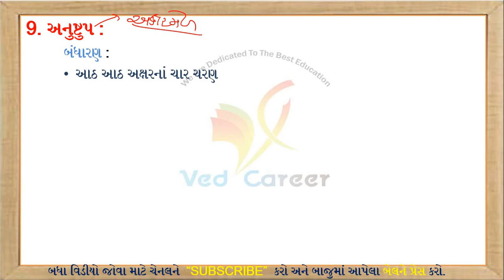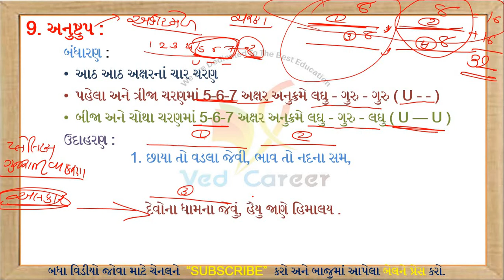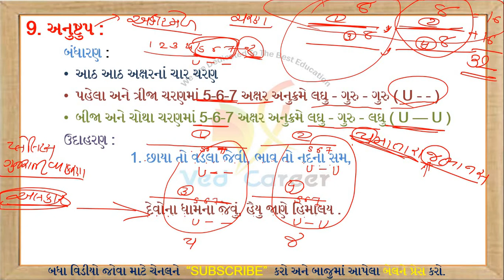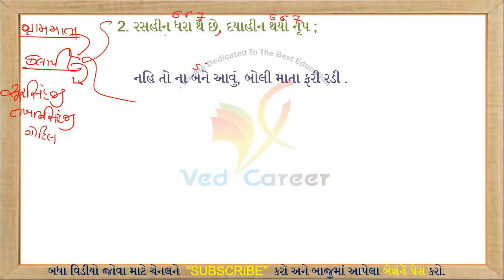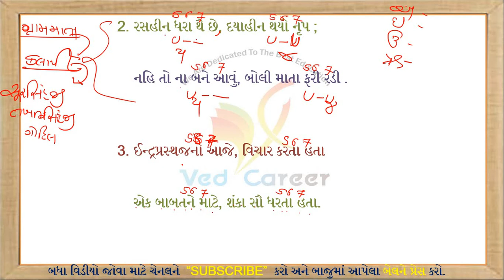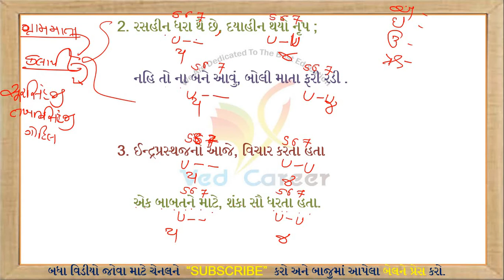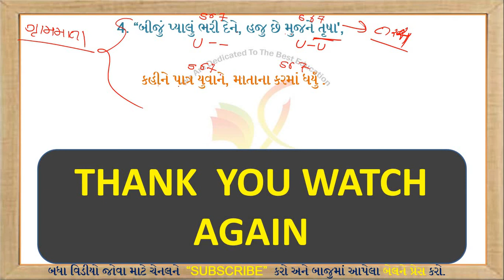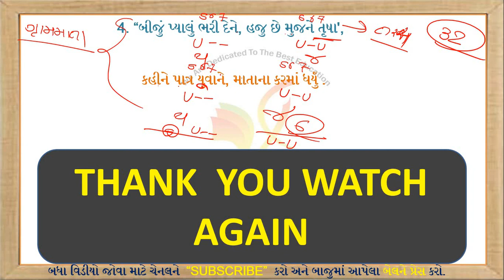અનુષ્ટુપ છંદ || Anushtup Chhand || Gujarati Vyakaran || Gujarati Grammar || VED CAREER